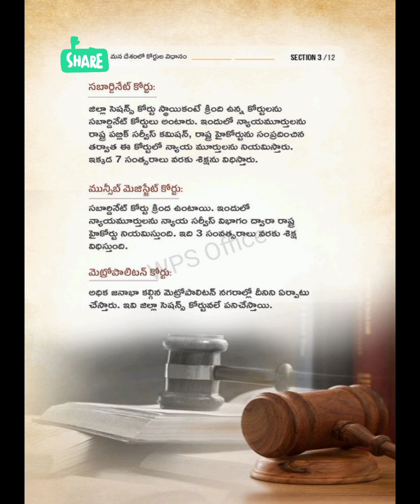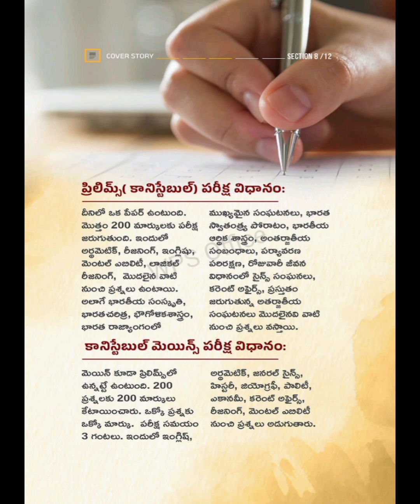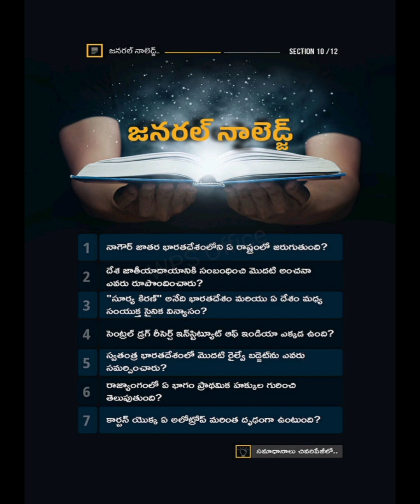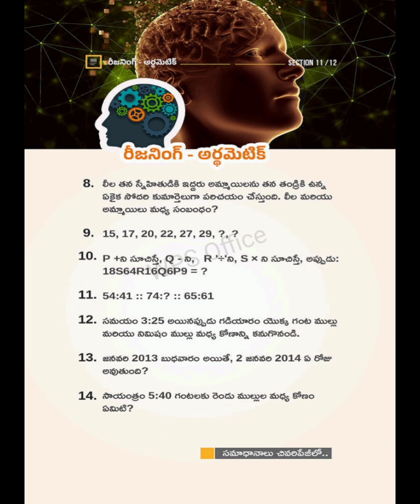SI & Constable Syllabus Details....